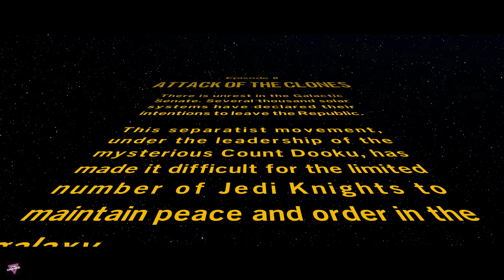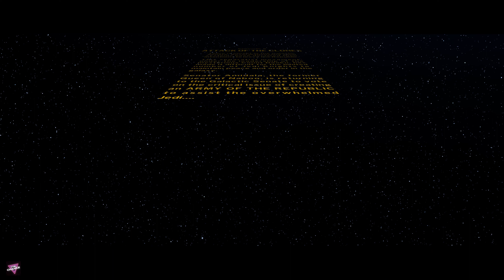LEGO Star Wars: The Skywalker Saga Gameplay - Episode 2 (PART 1) (4K ULTRA HD)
Lego Star Wars: The Skywalker Saga is a 2022 Lego-themed action-adventure game developed by Traveller's Tales and published by Warner Bros. Interactive Entertainment. It is the sixth entry in TT Games' Lego Star Wars series of video games and the successor to Lego Star Wars: The Force Awakens.

Initial release date: April 5, 2022
Series: Lego Star Wars
Publisher: Warner Bros. Interactive Entertainment
Engine: NTT Engine
Platforms: Nintendo Switch, PlayStation 4, Xbox One, Xbox Series X and Series S, PlayStation 5, Microsoft Windows
Developers: TT Games, Traveller's Tales

PC Specs:
CPU: Intel® Core™ i7-12700KF Processor
GPU: EVGA RTX 3070 TI 8GB
RAM: 16 GB DDR5 4800
Motherboard: MSI Z690 Carbon-WiFi DDR5